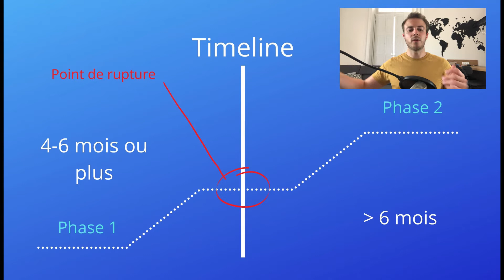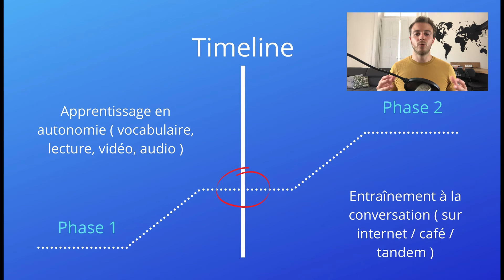Comment j’ai perdu 200 euros sur ITALKI 😭😭 l’erreur à ne pas faire.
Prendre des cours sur internet peut vous donner l'impression de progresser, mais en réalité il y a un certain timing à respecter pour réellement progresser. Il est important de consolider les bases avant de payer des conversations sur internet sous peine de perdre de l'argent et du temps.

Livres que je recommande pour apprendre l'espagnol :

Spanish For Beginners: ¡Hola, Lola!  ( niveau débutant A1 )
Spanish For Beginners: Un hombre fascinante ( niveau débutant )
La profe de español ( niveau A2 )
¿Me voy o me quedo? ( niveau B 1 intermédiaire )
Fantasmas del Pasado ( niveau B1 intermédiaire )
Una chica triste ( niveau B2 intermédiaire avancé )
Historia del año ( niveau B2 intermédiaire avancé )
EL ALQUIMISTA ( niveau B2 / C1 avancé )